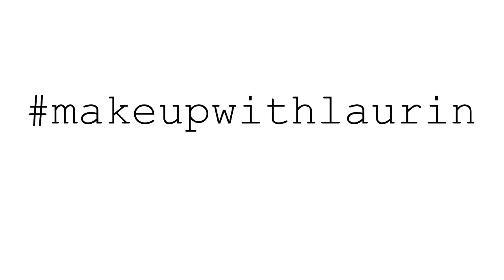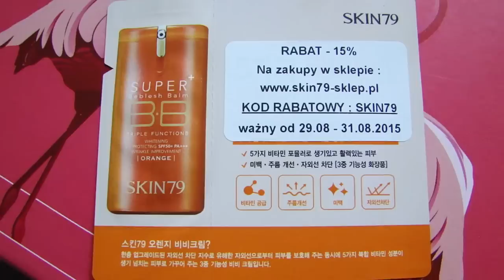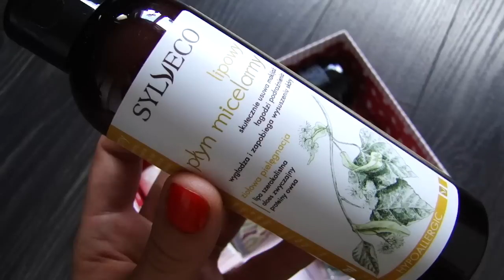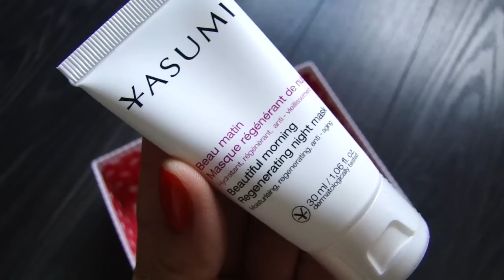SHINY BOX SIERPIEŃ // LAURIN BEAUTY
WSZYSTKIE OPINIE WYRAŻONE W TYM FILMIKU SĄ MOIMI WŁASNYMI.